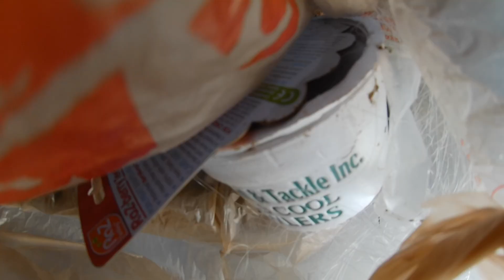Sunrise To Sunset Fishing Challenge